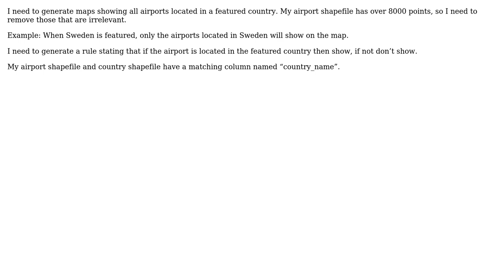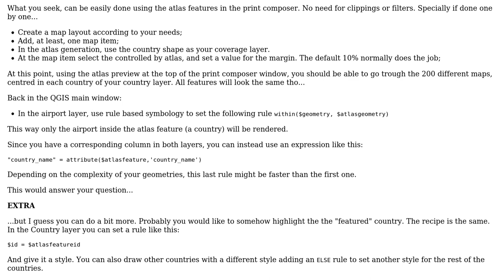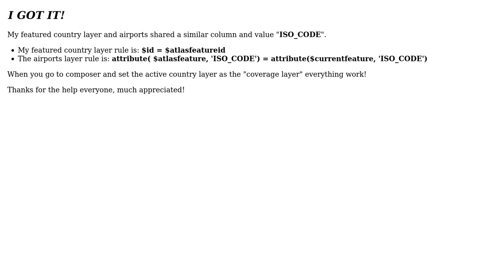GIS: Show all points (airports) in featured country only (3 Solutions!!)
GIS: Show all points (airports) in featured country only

With thanks & praise to God, and with thanks to the many people who have made this project possible! | Content (except music & images) licensed under CC BY-SA | Music | Images & others | With thanks to user val_world user nmtoken user bubbalouie user Alexandre Neto and the Stack Exchange Network Trademarks are property of their respective owners. You are responsible for your own actions.